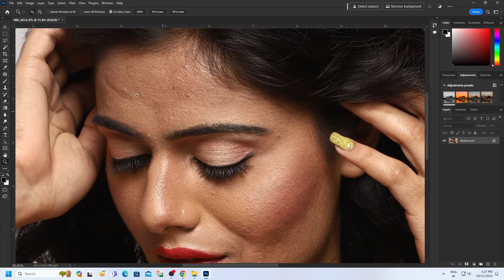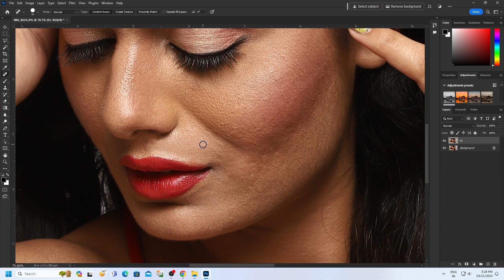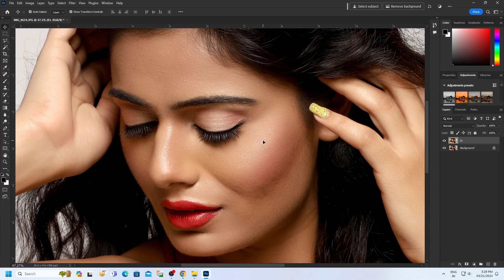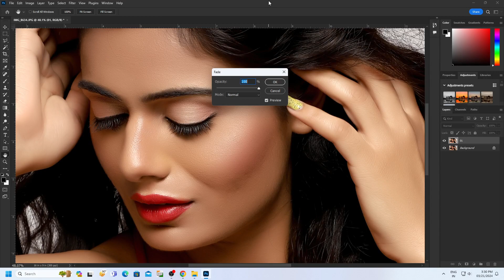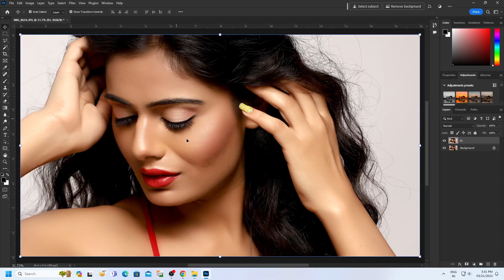How To Clean Face IN Photoshop CC Art Balaghat